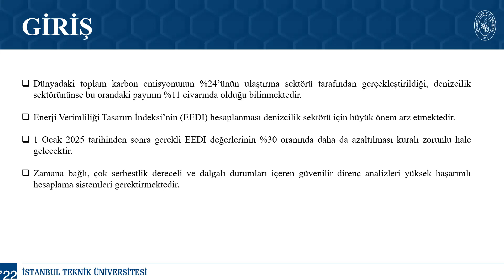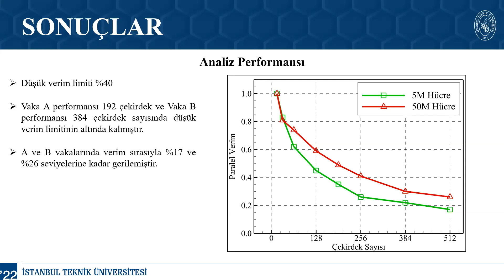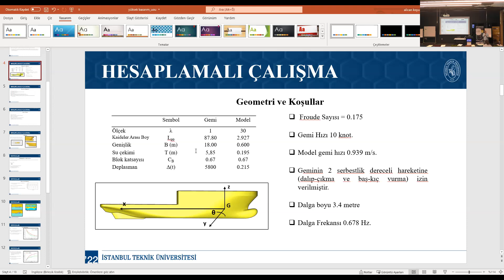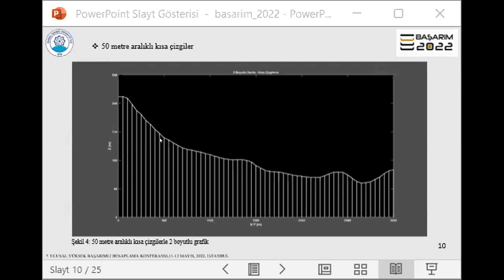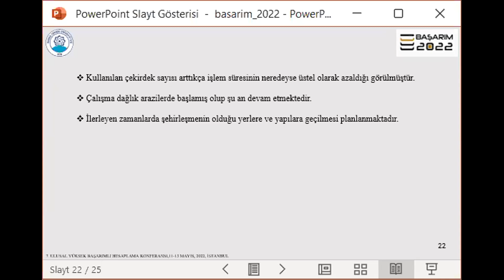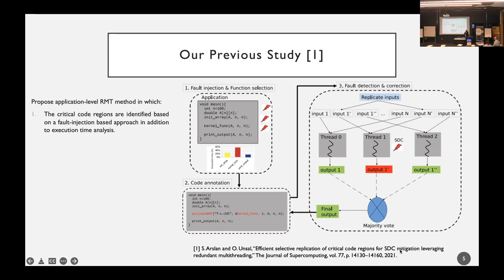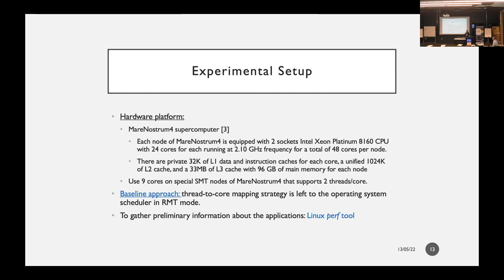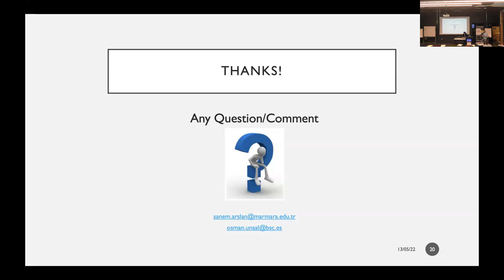Basarim Gün 3-2